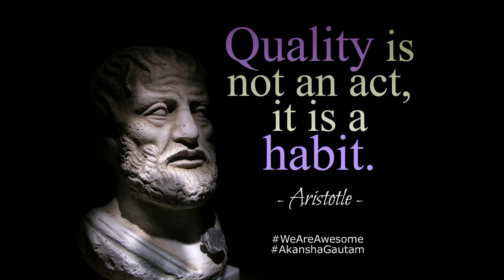S.S.L.C Result 2022